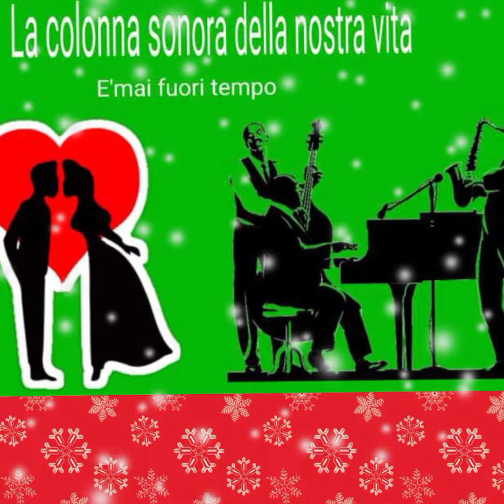BUON NATALE ☃️ GLI ADMIN DELLA COLONNA SONORA DELLA NOSTRA VITA È MAI FUORI TEMPO